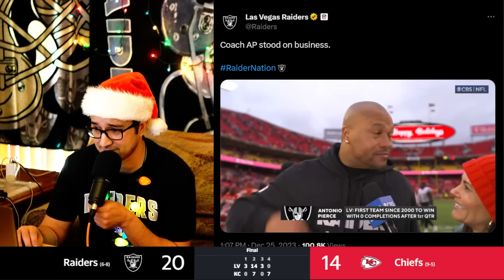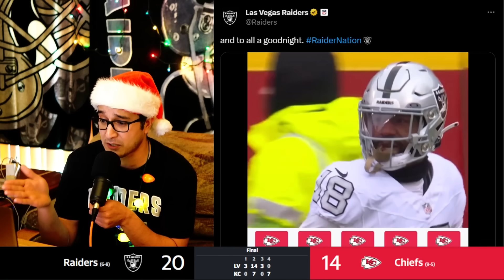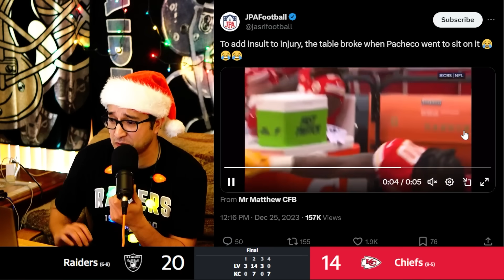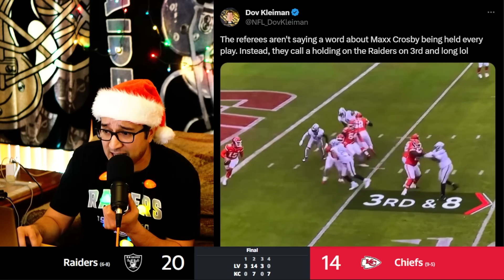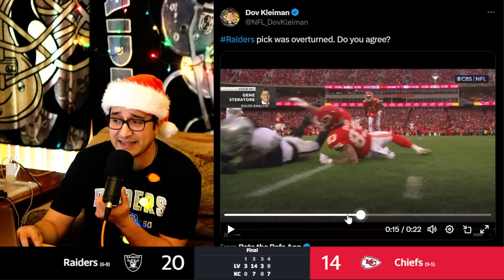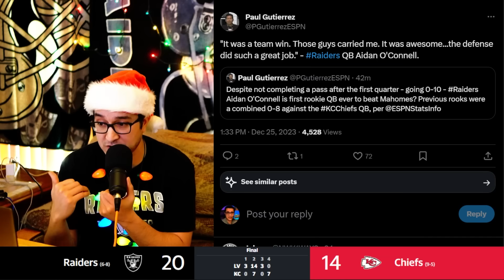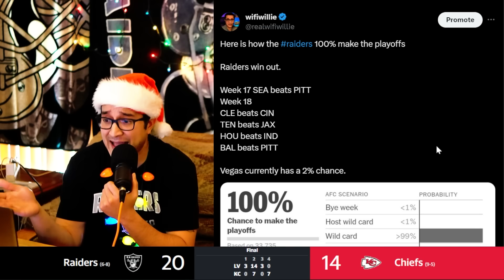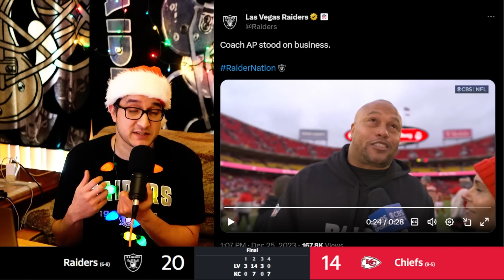LOTS OF TEARS as Raiders RUIN Chiefs’ X-mas!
Las Vegas Raiders defeated the Kansas City Chiefs with interim head coach Antonio Pierce. The Raiders still have a shot to make the playoffs.